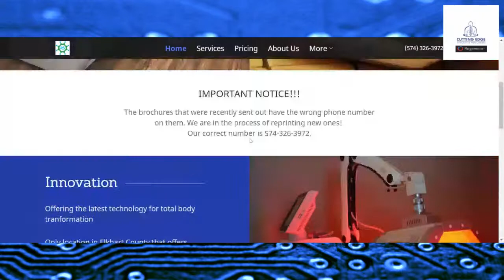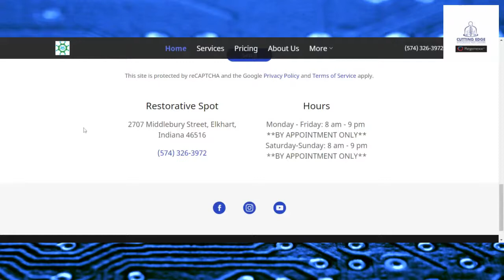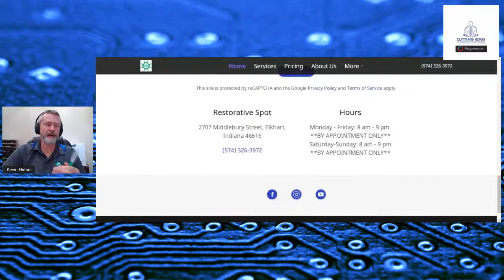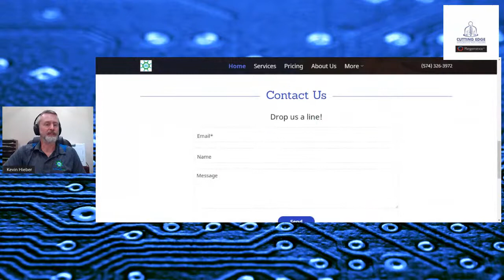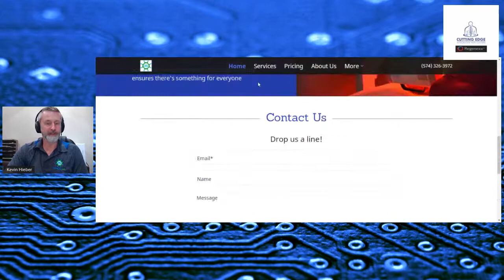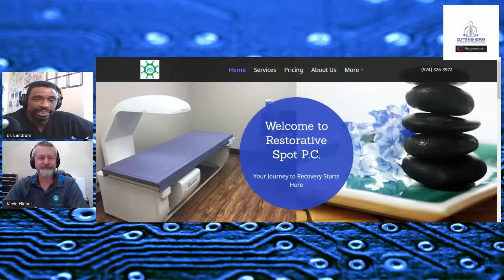PEMF: What is it? Why it matters for people in pain !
PEMF is a treatment that uses  energy  from low level electromagnetic radiation to improve charges naturally contained in the body to help muscle and bone injuries . It has multiple potential benefits with minimal side effects.

You should listen to this video if :

- you want to reduce pain and swelling
- decrease pain from bone, muscle and nerve issues
- want to influence arthritis and limit cartilage breakdown
- desire to improve regenerative medicine results

Do you want more information for FREE?